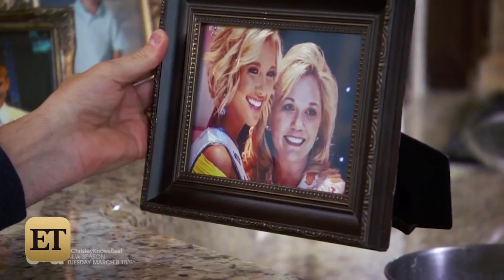'Chrisley Knows Best' Star Todd Chrisley's Sister-in-Law Arrested on Charges of Extortion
The star claims Pamela Chrisley was attempting to extort thousands of dollars from his family because his brother filed for divorce from her.